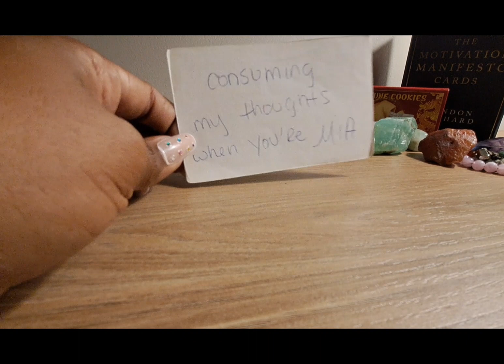An ex trying 2 💋🍑 cause they OTR 🧺 LIST OF CHARGES ⚠️👀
**PRE-RECORDED AT 1:46 am EST 4/14/2023**